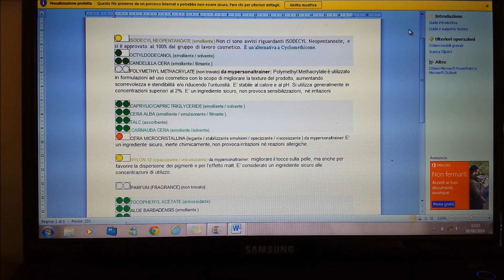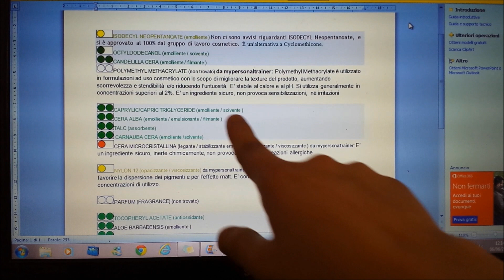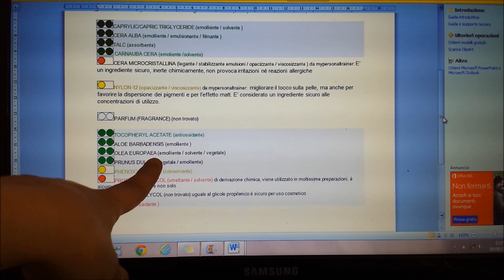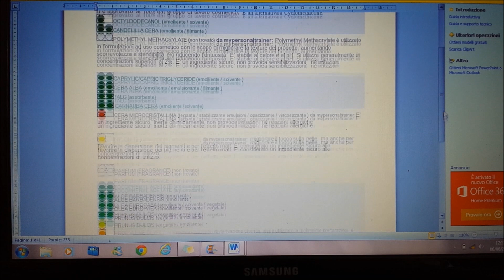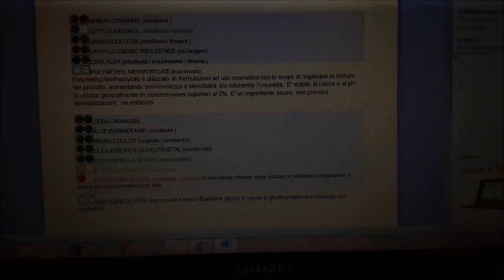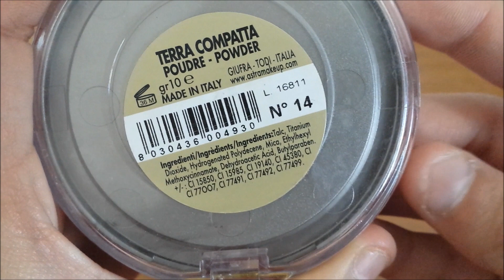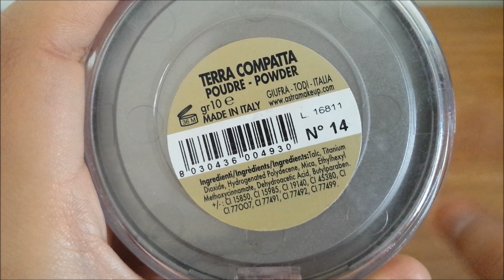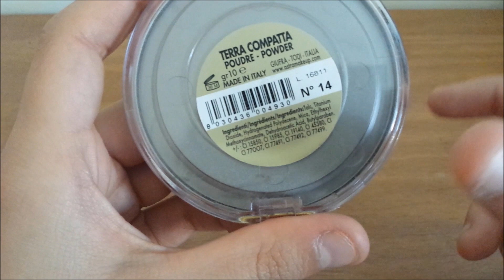Astra #1 makeup lowcost con buon INCI: correttore, fondotinta e terra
Ciao a tutti, questa sarà una review sul make-up Astra con buon INCI. In questo video vi parlerà di fondotinta in stick, correttore e terra.
Tutte le opinioni espresse in questo video fanno parte del mio personale convincimento, sei libero di non essere d'accordo con quello che dico nei miei video, ma si tratta comunque della mia personale esperienza.
Nessuno mi ha pagato per dire come mi sono trovata con questo make-up.